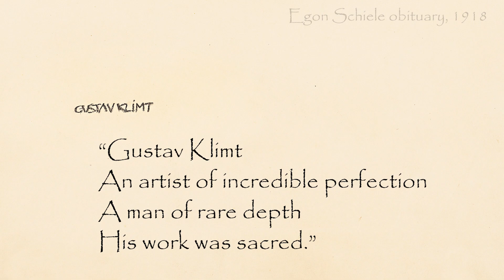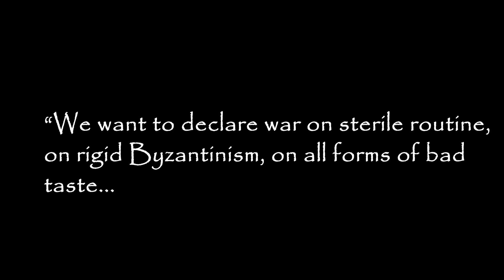On the Hanamichi Day 87: Gustav Klimt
The Lamb - The Sixteen
Harry Christophers, John Tavener

Ikon of Light

Maria Leontine
Joanna Lehnis